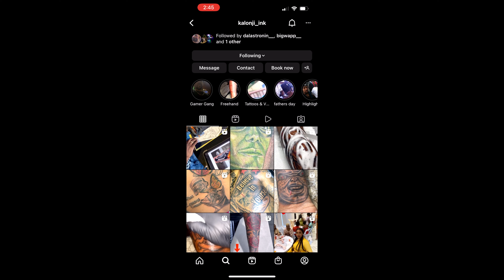Tattoo Vlog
Just a little video of my birthday present to myself a trip to Atlanta to see my boi Kalonji ink y'all go check my boi for the best tattoos around insta at the end of the video!!